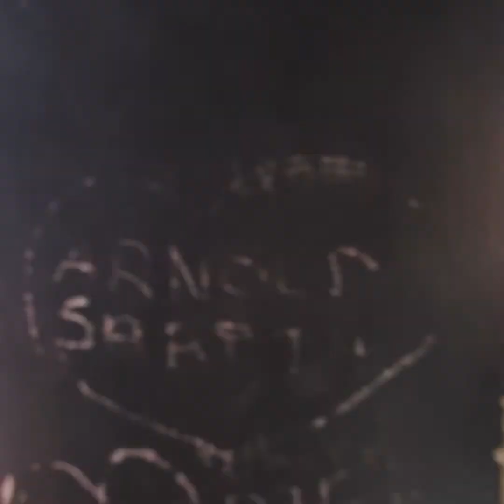Video 79 Paris, France ~ Nroog Paris, Faabkis Tebchaws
Nroog Paris, Faabkis Tebchaws ~ Paris, France
Koom kuv hab os, cov phoojywg! Ua tsaug!